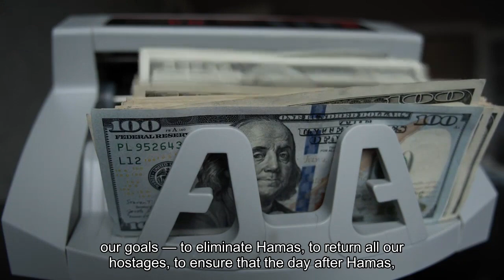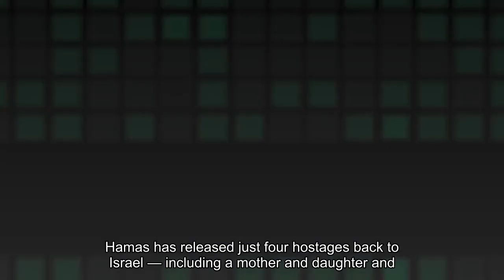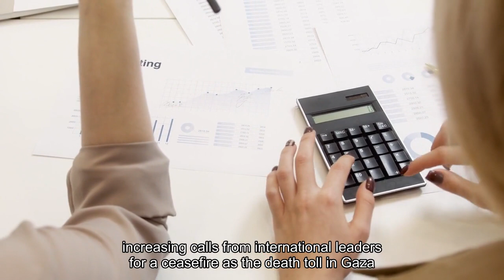Israel And Hamas Reach Hostage Release Deal In Exchange For 4-Day Pause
Israel and Hamas have reached a deal in which around 50 hostages being held by Hamas will be released to Israel, according to multiple reports, while fighting will pause for four days—marking the first major agreement between the two sides since Hamas’ Oct. 7 attack. Israel suggested a pause in fighting could continue beyond four days, saying in a statement, “The release of every additional ten hostages will result in one additional day in the pause,” according to the Guardian.“The war continues, the war will continue until we achieve all of our goals: to eliminate Hamas, to return all our hostages, to ensure that the day after Hamas, Gaza will no longer be a threat to Israel,” Netanyahu said Tuesday before one of the meetings to approve the deal, CNN reported. More than 240. That’s how many hostages have been held by Hamas since Oct. 7. Over the last six weeks of fighting, Hamas has released just four hostages back to Israel—including a mother and daughter and two elderly Israeli women—and Israel freed one hostage during a ground operation. According to the Israeli Defence Forces, at least two hostages held by Hamas, 65-year-old Yehudit Weiss and 19-year-old soldier Noa Marciano, have been found dead. Weiss was discovered last week near Al-Shifa hospital, which has been a major battleground over the last week. Hamas claimed Marciano died in an Israeli airstrike on Nov. 9, according to the BBC. Getting hostages returned who were taken in the Oct. 7 Hamas attack on Israel has been a priority of Israel and the U. S. Of the approximately 240, it’s estimated that about 10 hostages are Americans, according to ABC News, including a 3-year-old toddler who is believed to be the youngest American held. Over the weekend, U. S. officials said negotiations between Israel, Hamas and the U. S. were “closer than (they had) been perhaps at any point,” and leaders from Hamas and Qatar both made similar claims Tuesday. Israel has also faced increasing calls from international leaders for a cease-fire as the death toll in Gaza has continued drastically rising. Netanyahu and other Israeli leaders had previously signified they were open to a multi-day pause, according to the Washington Post, but continued to say they wouldn’t agree to a cease-fire unless all hostages were released. As of Tuesday, the Hamas-run Health Ministry estimated more than 13,000 people have died since the conflict began. In Israel, an estimated 1,200 have died—the majority of whom were killed in the initial Hamas attack last month.